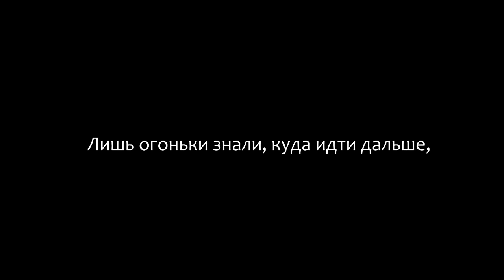Ori and the Will of the Wisps #13 [Ива духов]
Продолжение одной из самых удивительных и сложных игр 2015 года,
которую я так и не прошёл)